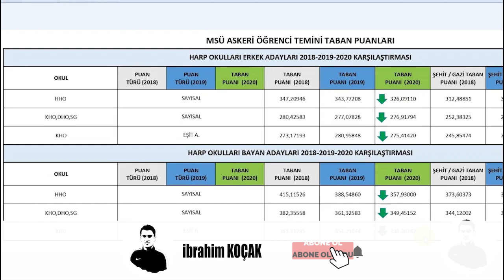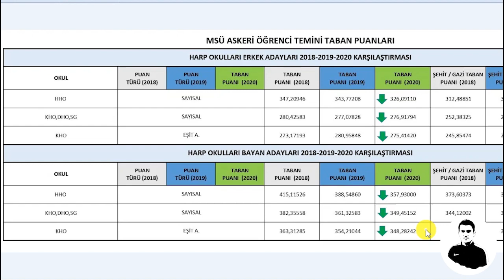2021 MSÜ Taban Puanları Kaç Olacak?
-MSÜ SINAVI
-SUBAY-ASTSUBAY SINAVLARI
-POMEM-PMYO-PAEM-PÖH SINAVLARI